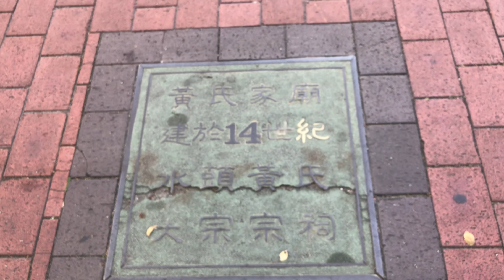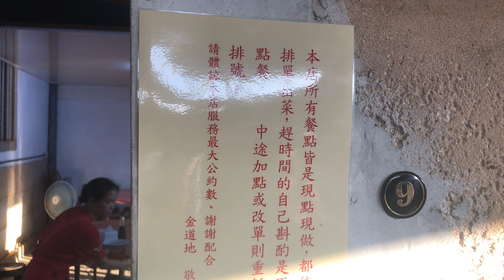道地珍珠蚵仔煎吃過嗎？跟台灣的大粒蚵仔煎口感完全不一樣的啦！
金道地
地址： 893金門縣金城鎮前水頭15號